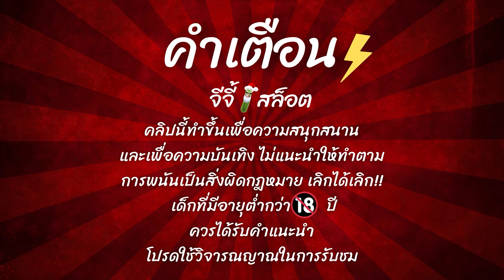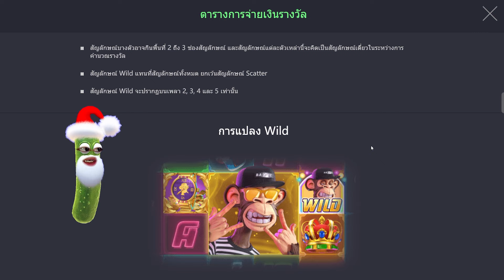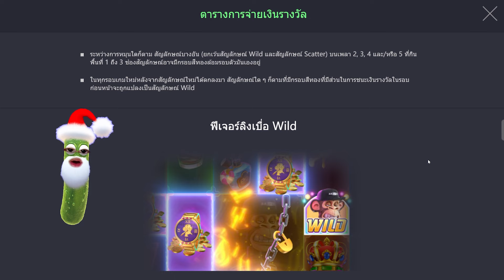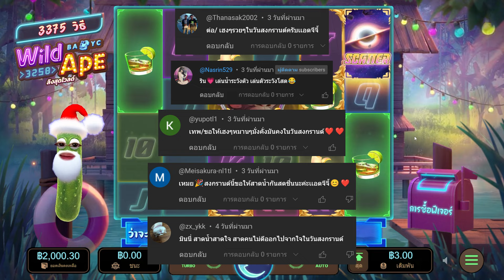สล็อตPG | Wild Ape | สล็อตเกมใหม่ | สล็อตลิง !!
Wild Ape : สล็อตPGเกมใหม่ สล็อตทุนน้อย สล็อตแตกง่าย สล็อตพีจี !!
สล็อตเว็บตรงแตกง่าย สล็อตpgล่าสุด สล็อตเกมใหม่ล่าสุด

กันอีกเช่นเคยนะครับผม วันนี้จะมาปั่น สล็อตเกมใหม่PG Wild Ape !!

00:00 intro
00:25 เริ่มเกมสล็อต
01:01 สล็อตpg
12:20 ช็อตเด็ด
25:41 จบเกมสล็อต